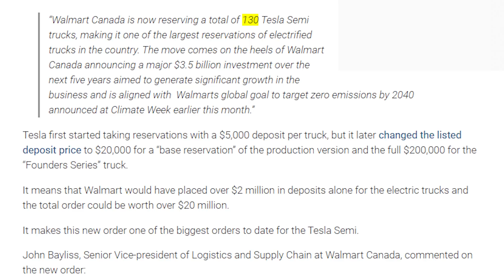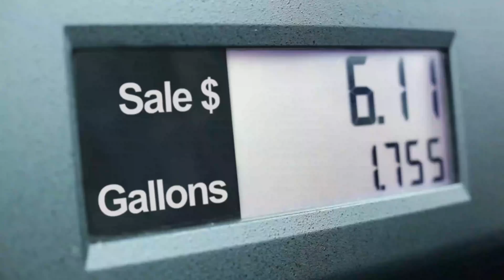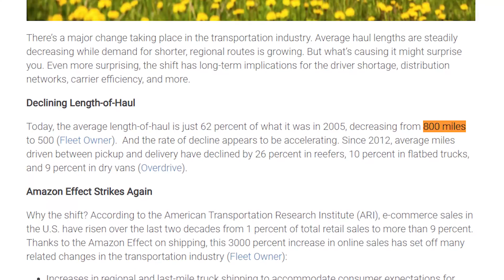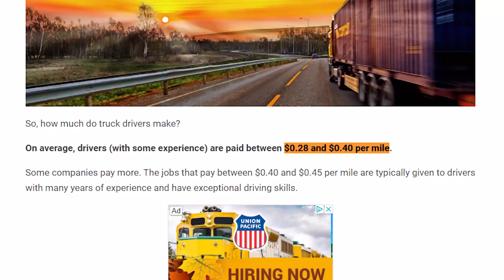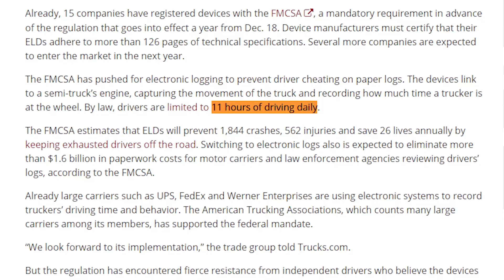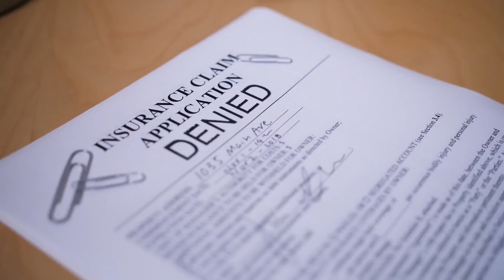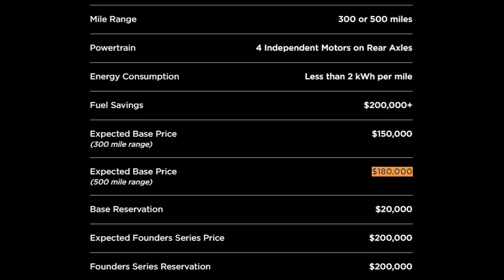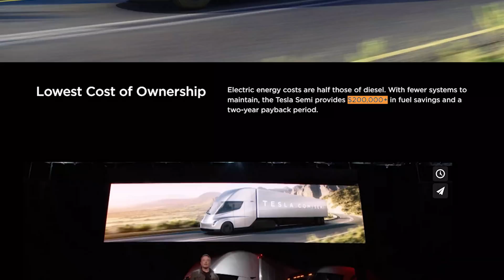How Tesla Semi Will Devastate Long Haul Trucking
Tesla announced the Tesla semi-truck a few years ago, and it was said to disrupt the long haul semi trucking industry. But, is it really that good? Well, Tesla semi blows the competition out of the water as they boast enormous leads in terms of fuel costs, autonomy, and efficiency. In fact, a single Tesla semi-truck with autonomy is equivalent to multiple traditional semi-trucks. Aside from this, Tesla semi will allow retailers and logistics companies to save on social security/medicare taxes as well as insurance costs. This video analyzes all the major cost savings proposed by Tesla semi in a variety of different realms to showcase how revolutionary the Tesla semi-truck really is.

Timestamps:
0:00 - Massive Trucking Industry
1:20 - Fuel Savings
4:09 - Autonomy Savings
6:17 - Efficiency Savings
7:39 - Smaller Cost Savings
8:30 - Total Cost Savings
10:07 - Ambitious Savings